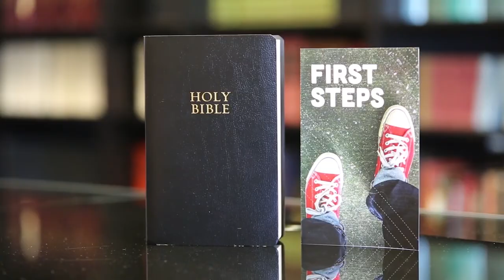The Last Days Lukewarm Church | Revelation 3:14-22 | Pastor John Miller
Pastor John Miller continues our series “The Seven Churches Of The Apocalypse” with an expository message through Revelation 3:14-22 titled, “The Last Days Lukewarm Church."